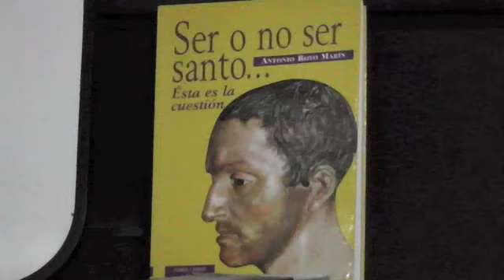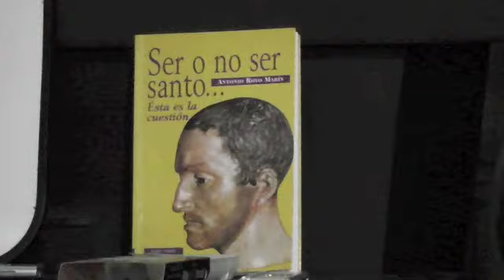FSSP 2da Clase de Formación Espiritual Video 1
Formación Espiritual con el Pbro. Jonathan Romanoski de la Fraternidad Sacerdotal San Pedro. Por sus siglas FSSP.

Según el deseo de Su Santidad Benedicto XVI expresado en el  Motu Proprio Summorum Pontificum, de proveer la forma tradicional del Rito Romano a todos los feligreses que quieran asistir a esta liturgia, Su Eminencia el Cardenal Emérito Juan Sandoval Iñiguez invitó a la Fraternidad Sacerdotal San Pedro a comenzar con un nuevo apostolado en la dichosa Arquidiócesis de Guadalajara, inicialmente en la Capellanía de San Pedro Apóstol, para después de tres años de fiel servicio, la comunidad fue erigida a nivel de Cuasi Parroquia, ubicando la sede actual en el Templo de Nuestra Señora del Pilar. Además de contar con el total apoyo y respaldo de nuestro actual Cardenal, Francisco Robles Ortega para proveer esta antigua liturgia en toda su belleza de latín, canto gregoriano, y cantos tradicionales en español.

Siendo una Cuasi Parroquia, todos los fieles de la arquidiócesis, independientemente de su parroquia territorial, pueden asistir a tal misa, e incluso inscribirse como miembros de la dicha cuasi-parroquia para disfrutar todos sus derechos de tener la vida parroquial con todos sus sacramentos según el rito romano tradicional, de acuerdo con el deseo de Su Santidad expresado en su motu propio Summorum Pontificum.

Será un honor el poder servirles en todo lo que podamos.
Nos entregamos a sus oraciones y les prometemos las nuestras, para que Dios sea todo en todos.

La Fraternidad está muy agradecida de estar aquí y pide sus oraciones para un apostolado provechoso en servicio a la Arquidiócesis de Guadalajara. Para conocer más de nuestra Fraternidad y nuestro apostolado nos pueden contactar visitándonos en la sacristia y por medio de los datos siguientes: